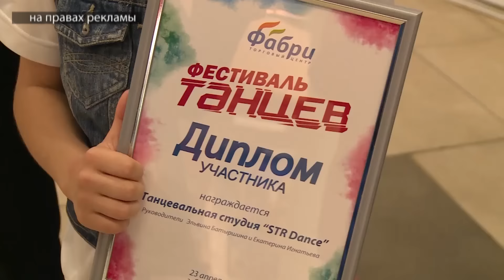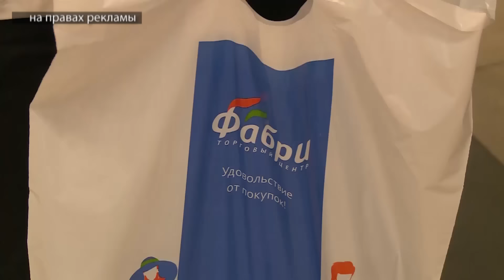Выпуск от 25.04.16 В "Фабри" станцевали всё, кроме ламбады - Стерлитамакское телевидение